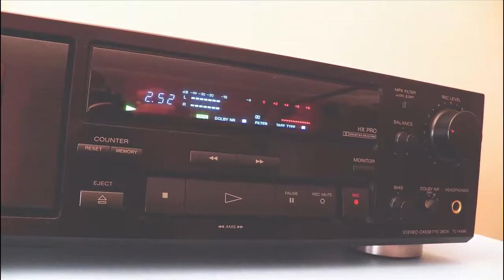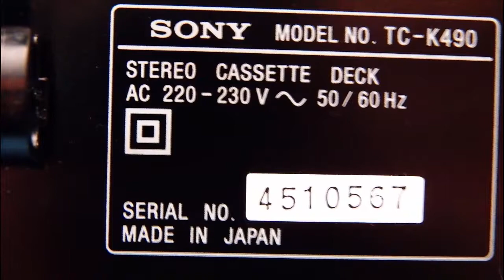Sony TC - K490